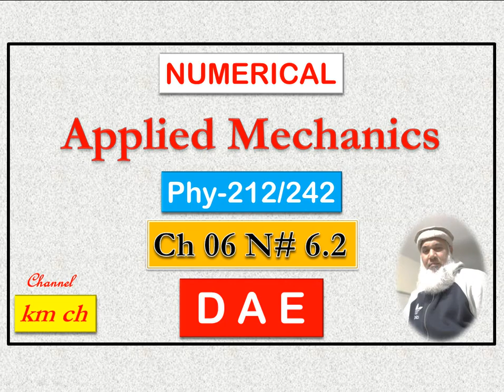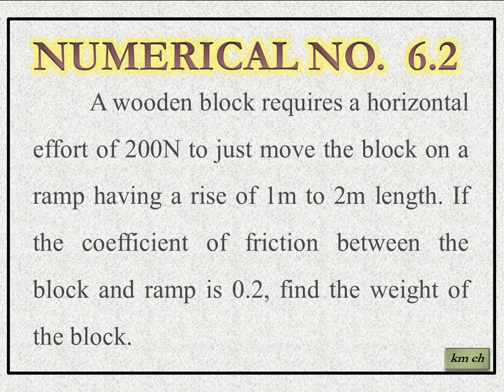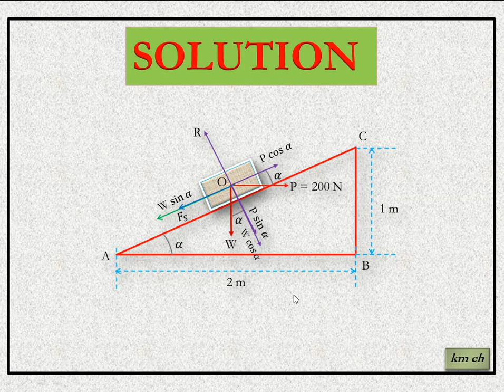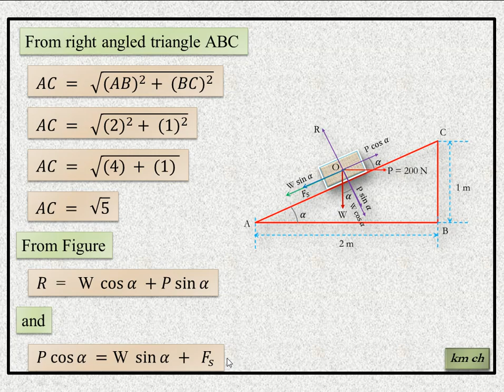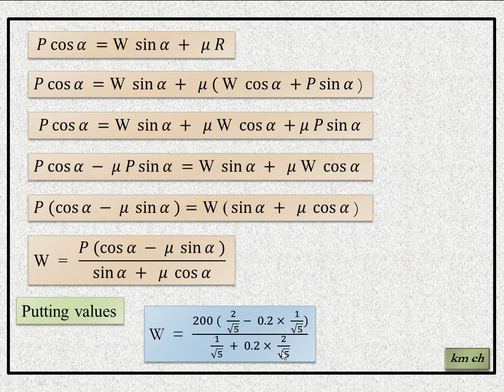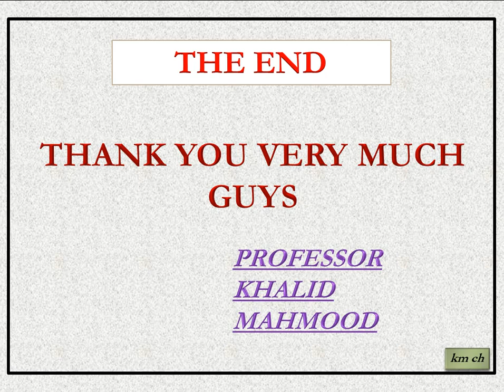Phy-242 | Phy-212 | Applied Mechanics | Numerical 6.2 | Chapter 06 | Friction | km ch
Phy-242,
Phy-212,
Applied Mechanics,
Numerical 6.2,
Chapter 06,
Friction,
Mechanical Technology,
Second Year,
DAE,
PBTE,
km ch,